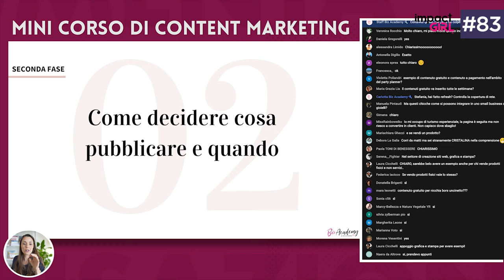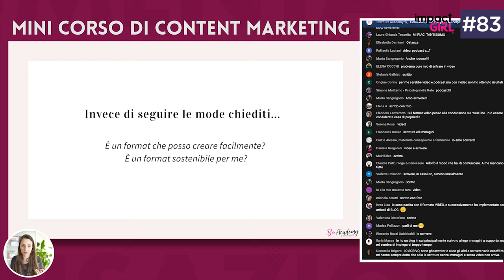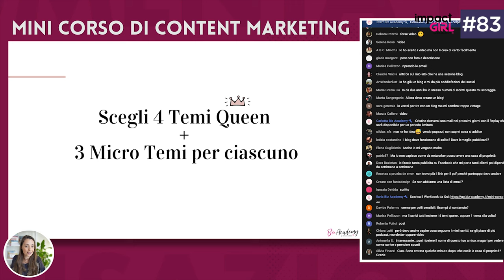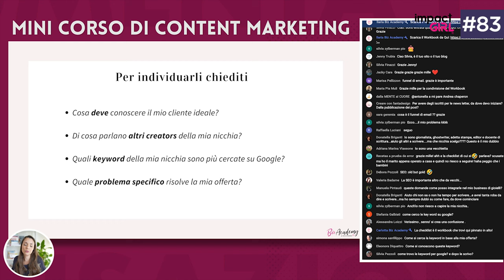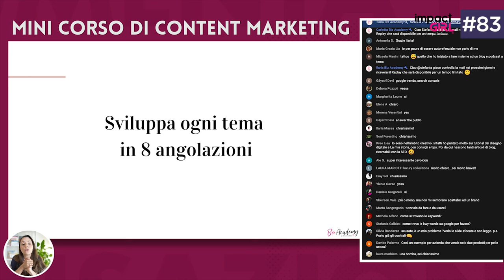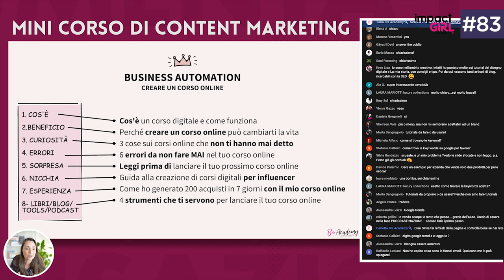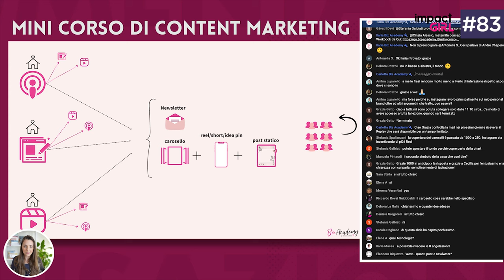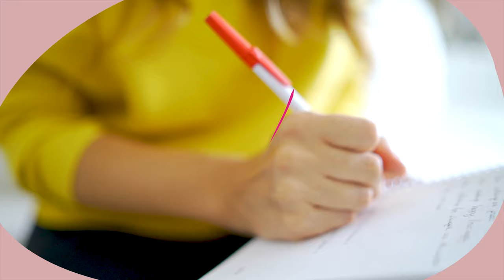Strategia Stellare per la Creazione di Contenuti che... Convertono!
A maggio di quest’anno si è tenuto il Mini Corso LIVE per trasformare i tuoi contenuti in una vera e propria Revenue Generating Machine.

Il Mini Corso non è più disponibile, ma viste le numerose richieste, abbiamo deciso di condividere in questa puntata di Impact Girl Podcast, un estratto del Training da ascoltare e applicare subito.

Preparati a scoprire:

01:46 - Come decidere cosa pubblicare e quando
01:56 - Opinione impopolare...da ricordare
02:51 - La domanda da farti per scegliere tra video/podcast/blogpost
05:33 - Strategia stellare per creare contenuti che convertono
15:41 - Trucchetto per scrivere titoli accattivanti e magnetici
16:57 - La strategia dell'eco virale

Ceci xx

P.S: Ti è piaciuta questa puntata?

Allora lasciaci una recensione onesta (non ti chiederei nient’altro) sulla piattaforma Podcast in cui ascolti Impact Girl e facci sapere cosa ne pensi.

❤️ Per ascoltare le altre meravigliose donne del podcast di Impact Girl